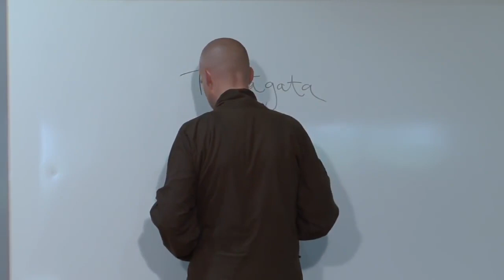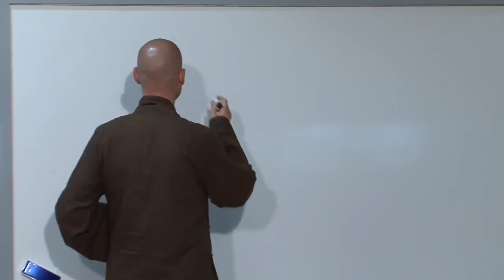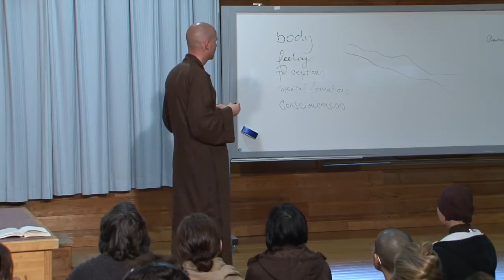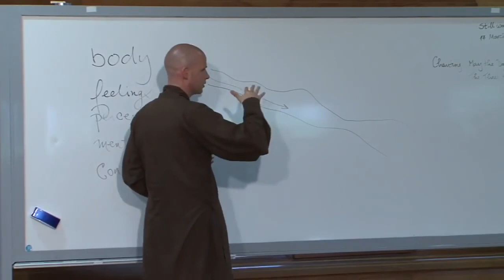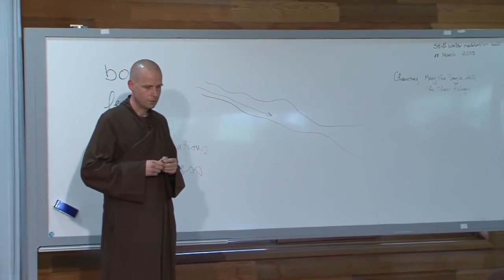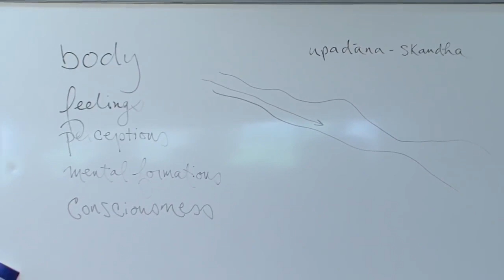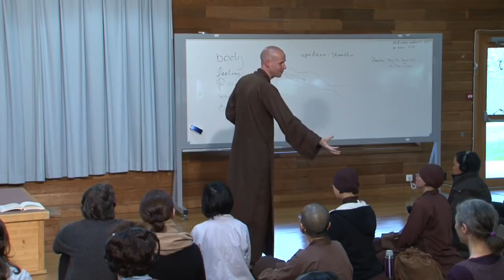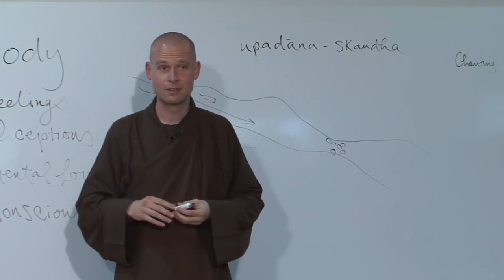Neurosciences Appliquées à la Première Personne - Frere Pháp Lưu | 2019 03 17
(Liens vers des Enseignements de Thay en français)